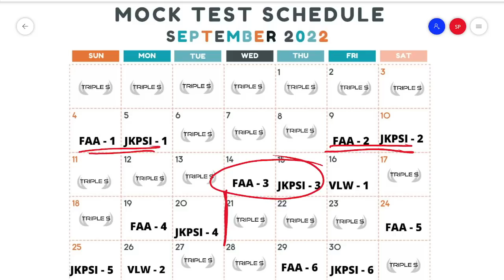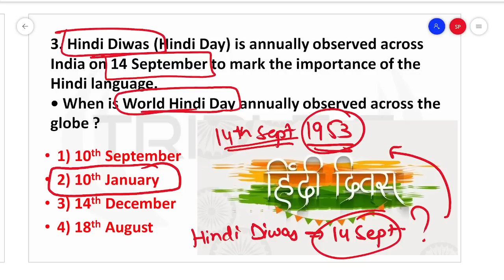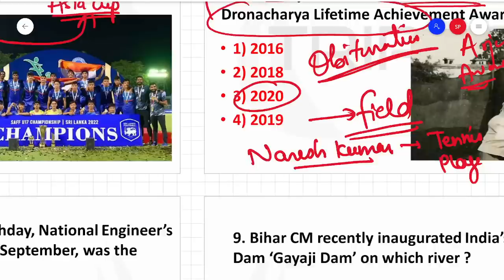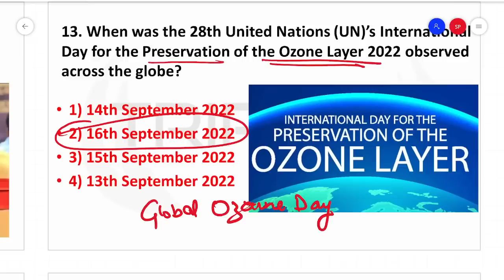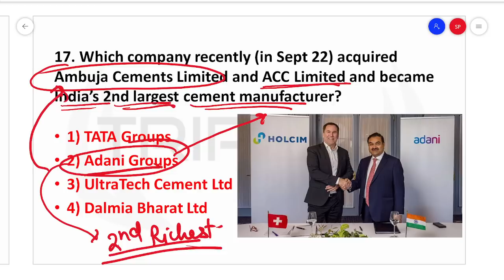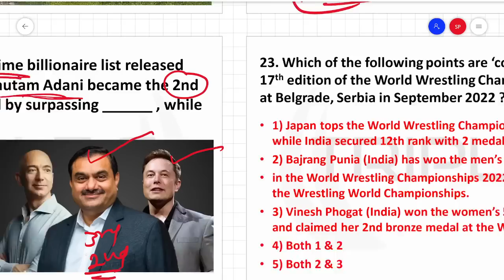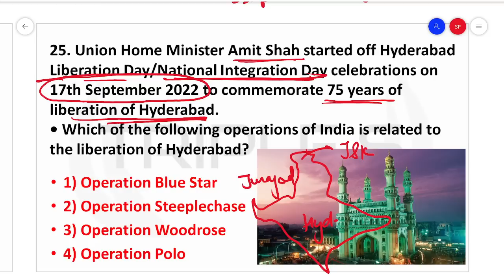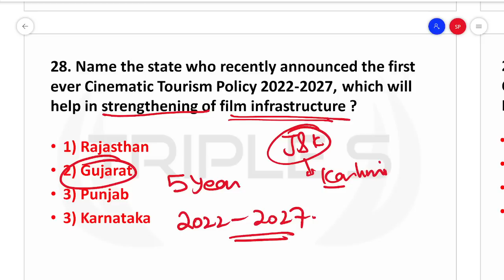September 2022 - 3rd Week Important Current Affairs by Sumit Puri || SBI JKSSB JKPSC UPSC RBI SSC